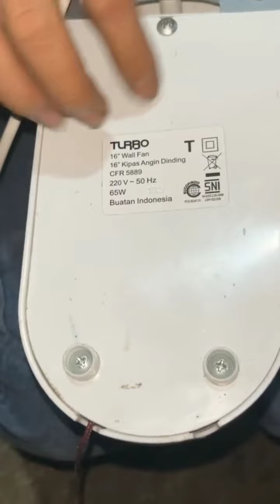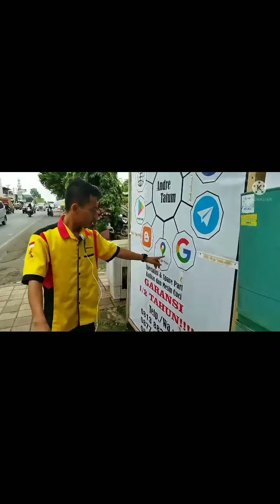WOW HEMAT BANGET...❗❗KIPAS ANGIN MATI TOTAL